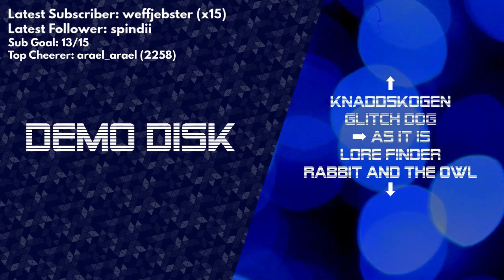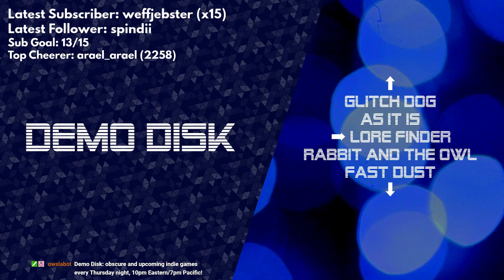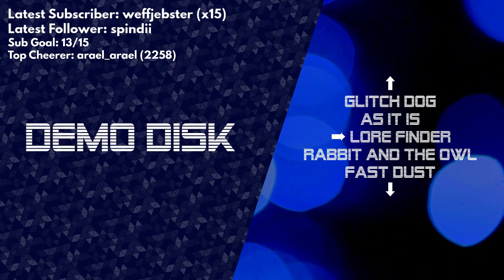Demo Disk: As It Is (Alpha demo) [TWITCH VOD]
As It Is by Egghouse